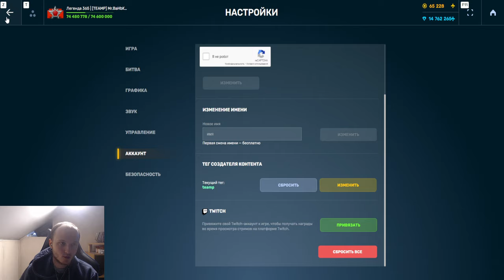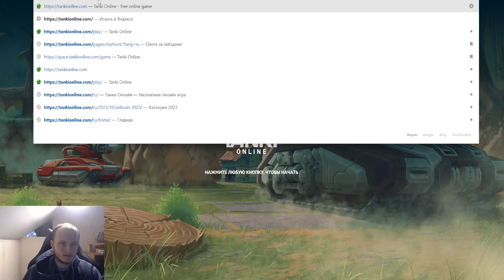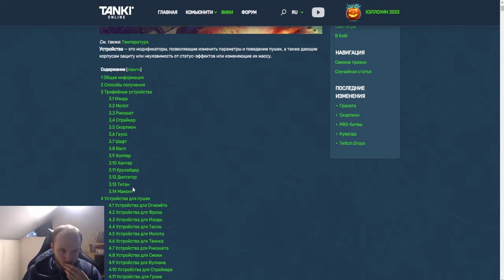Я В ШОКЕ! ОБЗОР НОВОГО УСТРОЙСТВА ДВОЙНОГО ДРОНА ИНЖЕНЕР + ГИПЕРИОН В ТАНКАХ ОНЛАЙН